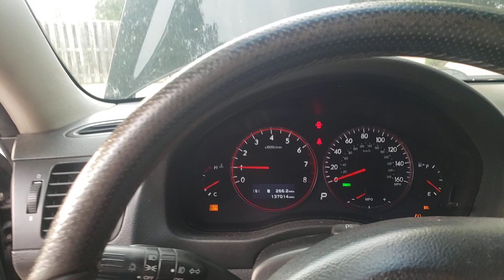TIMING BELT SPECIAL PT 7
ITS ALIVE!